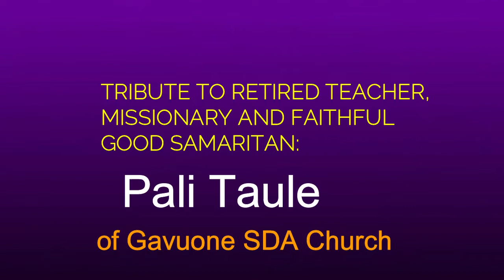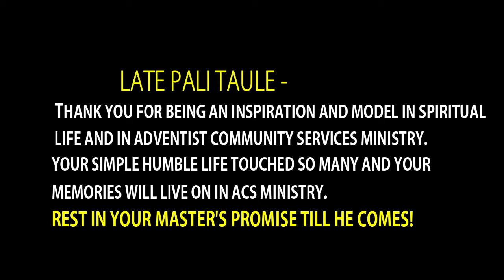PALI TAULE, FAITHFUL GOOD SAMARITAN...TRIBUTE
RELIGIOUS TRIBUTE